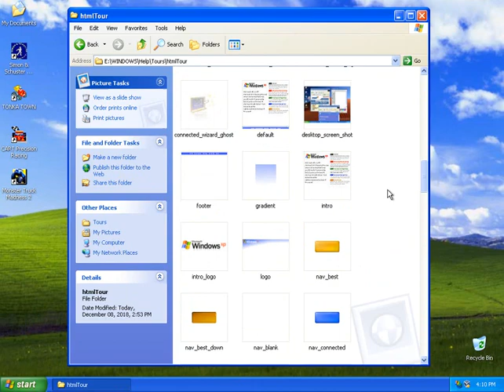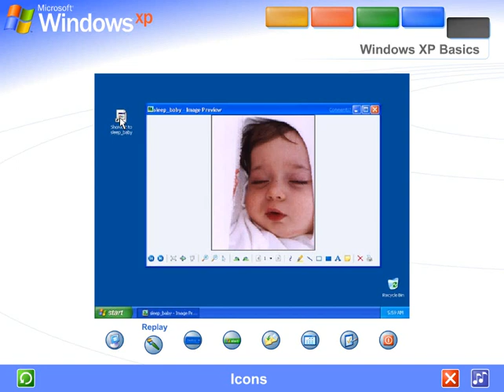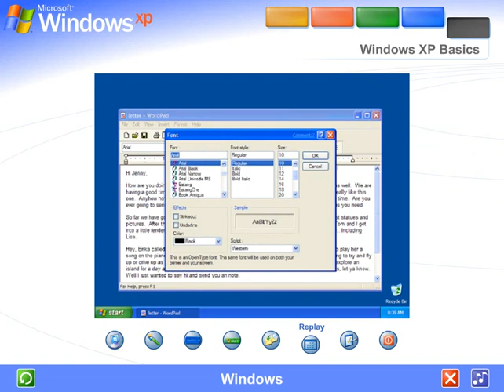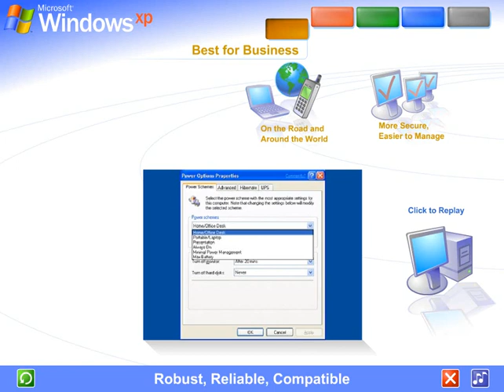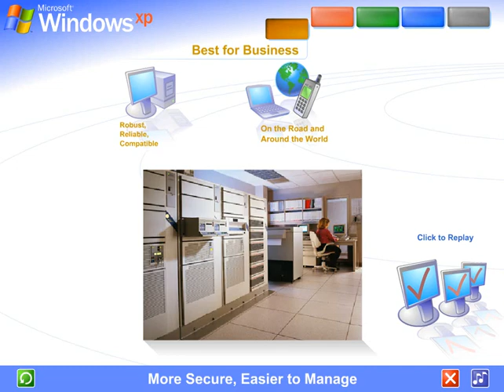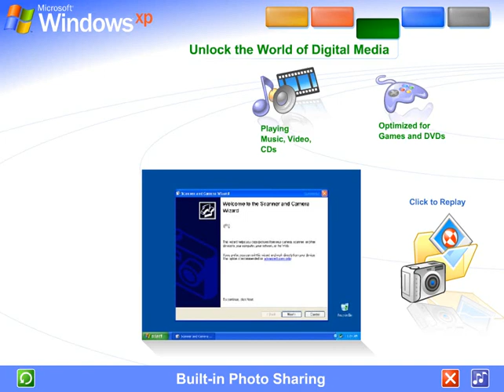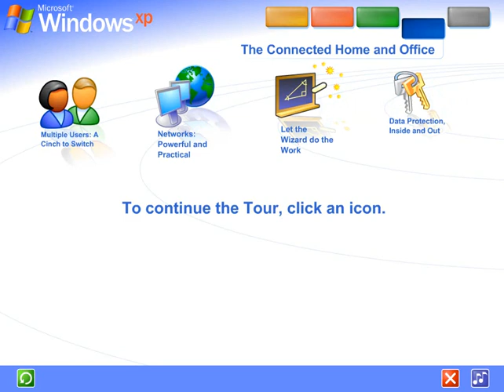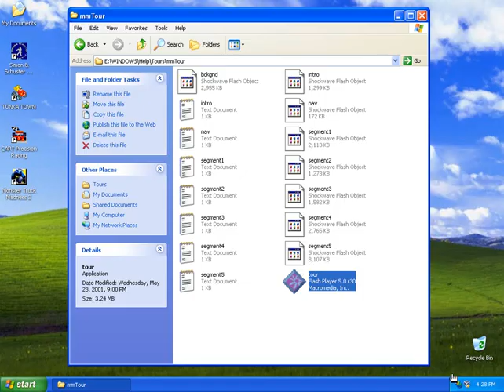Windows XP Tour (Beta Version 2) Walkthrough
A walkthrough for another beta version of the Windows XP tour software. I discovered it in Windows Whistler Build 2481 (one of the beta versions of Windows XP) back in 2013, which was made in late Spring 2001. The reason I've been quite hesitant to upload a walkthrough video of it to YouTube is because, well... this version is practically identical to the final version of this software. However, there are a few differences, such as a few remaining beta voice clips from the one found in Windows Whistler builds 2474 and 2475 and a few images in the tour clips exclusive to this version, as well as non-edited versions, so I decided that I should record and upload this video for archival and preservation purposes after all.

Once again, due to installation issues with Windows Whistler Build 2481 in VirtualBox, I was only able to run this version of this tour in a virtual machine for the final version of Windows XP Professional in VirtualBox. Let me see if I can list the differences here:

*During the introduction and when "Windows XP Basics" is selected, the narrator will say "Start here" as its features load, and says the same description dialogue for the same section in the opening as when "Windows XP Basics" is selected.

*There are a few new images in some of the tour clips, plus the letter in WordPad in the "Windows XP Basics" section is not censored by a blur effect, meaning that we get to read it to see what it actually looked like.

*The images in the tour clips for some reason play at a faster speed than usual. As a result, in the "Windows XP Basics" section, several voice clips get cut off.

*There are a few glitches that occur in this version.

*A few images aren't aligned correctly.

That's all the differences I can think of. Enjoy!